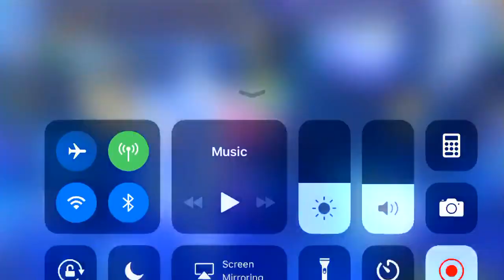DFFOO - Trials of Shiva - EX - All Missions - 99 Turns